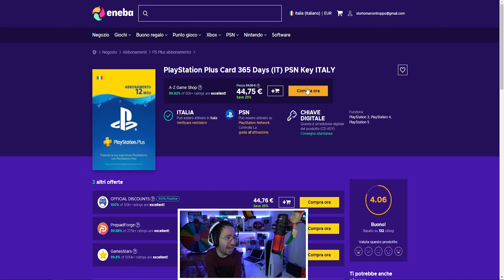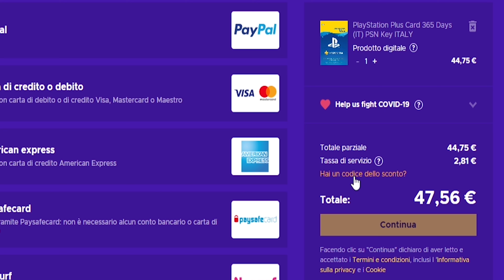🤬PRESIDENTE FURIOSO...ESONERATO?! - FIFA 21 CARRIERA ALLENATORE #7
Fifa Carriera Allenatore - Rischio l'esonero? Il Presidente è furioso...

Vuoi inviare un Regalo allo Stortino? Invialo a:
Michele Spanò,
Casella Postale 26,
22041,
Parè(co)